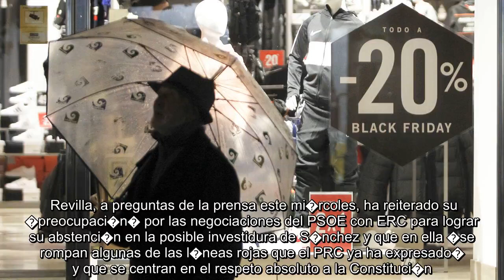✅ Revilla�urge al PP y Cs a �rectificar� su �no y no� al PSOE si quieren evitar �cesiones� a ERC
✍  El presidente de Cantabria y secretario general del PRC, Miguel �ngel Revilla, ha instado a PP y Ciudadanos (Cs) a una �rectificaci�n� de su �no y no� a un Gobierno liderado por el PSOE de Pedro S�nchez si quieren evitar posibles �cesiones� a ERC para que facilite con su abstenci�n la formaci�n de gobierno. �Ellos tienen en sus manos el evitarlo. Tanto Cs como el PP tienen la posibilidad de impedirlo, m�s que el PRC que tiene un voto�, ha dicho Revilla, que ha cuestionado de nuevo que el PP reclame a los partidos regionalistas del Congreso (PRC, Teruel Existe y CC) que impidan el Gobierno de PSOE y Unidas Podemos apoyado en ERC, informa Europa Press.    Revilla, a preguntas de la prensa este mi�rcoles, ha reiterado su �preocupaci�n� por las negociaciones del PSOE con ERC para lograr su abstenci�n en la posible investidura de S�nchez y que en ella �se rompan algunas de las l�neas rojas que el PRC ya ha expresado� y que se centran en el respeto absoluto a la Constituci�n. El presidente  ...
💖 PSOE, Miguel�ngelRevilla, ERC, Ciudadanos, PedroS�nchez,